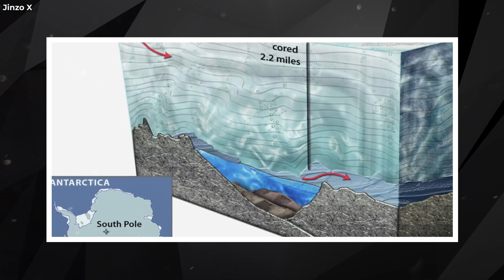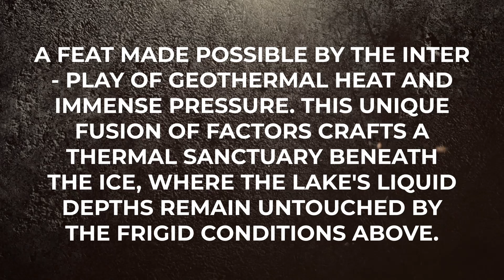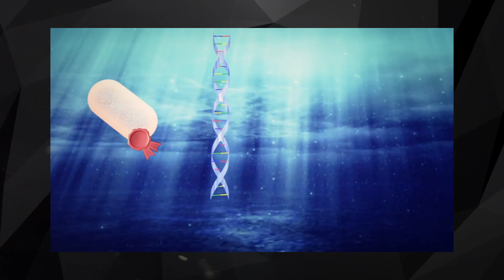Russia's Terrifying Discovery In Antarctica Has SHOCKED The Entire World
The undiscovered splendor of Lake Vostok in Antarctica, a vast lake encased in more than two kilometers of ice. A sophisticated microbiome ecology and unusual adaptations found beneath its frozen surface provide clues about the possibility of life beyond Earth. Discover how the harsh conditions in this lake are similar to those on far-off moons, and investigate how learning from Lake Vostok could help us protect and bring life to other worlds. Could the solution to our future on other planets lie in thawing this frozen world?

About Revolutionary Visions channel:-
🎥 Videos about SCIENCE, TECHNOLOGY,  TECH EDUCTAION
📝 Written, voiced and produced by the team of Revolutionary Visions